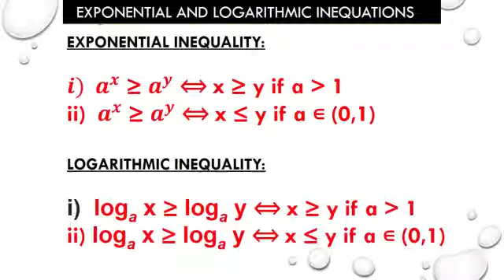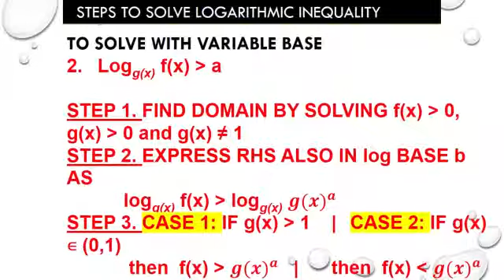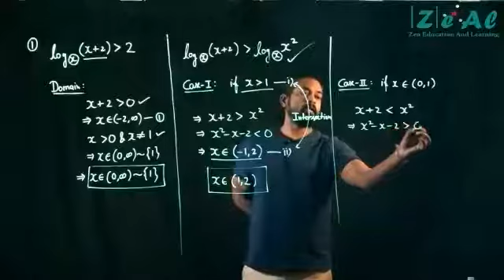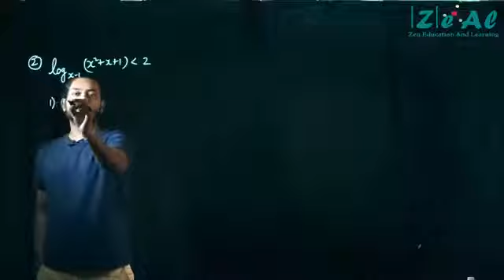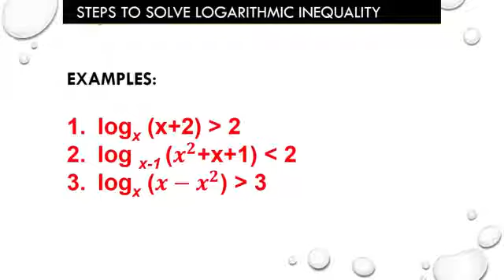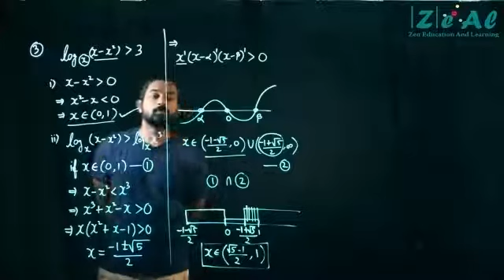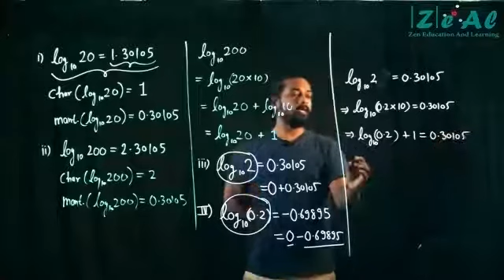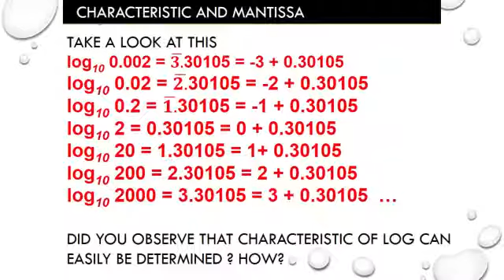Logarithmic Inequations (PART-2) : HM Sir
LEARN HOW TO SOLVE LOG INEQUALITIES